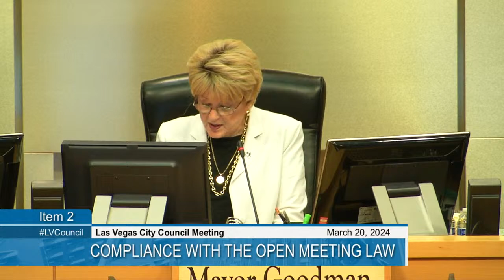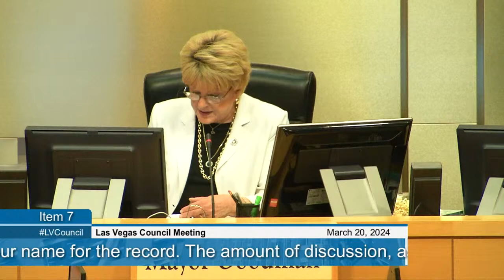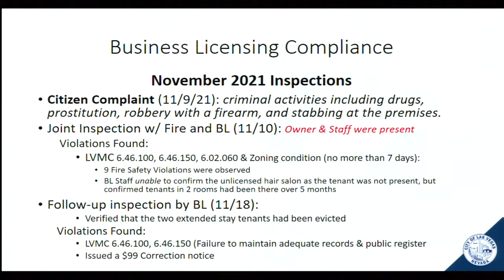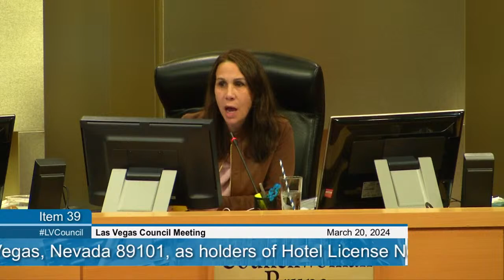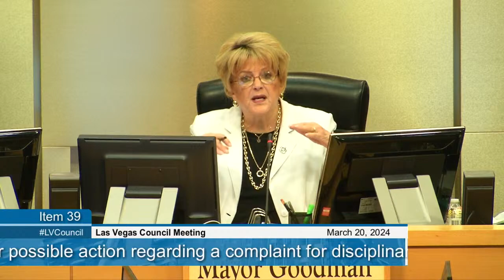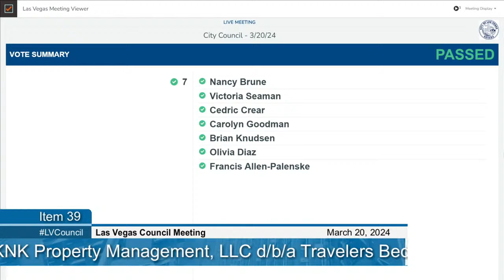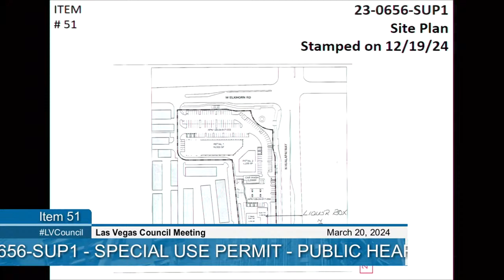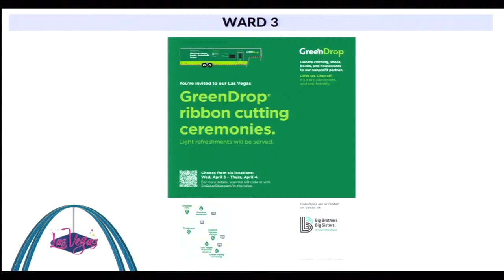CLV 03-20-2024 City Council Meeting